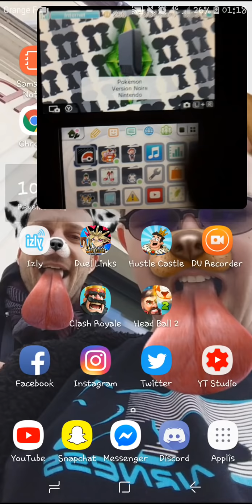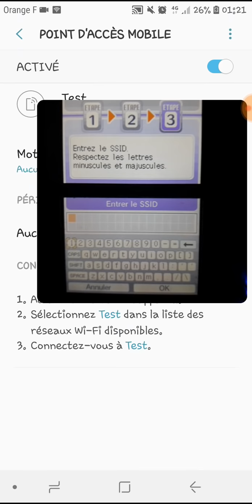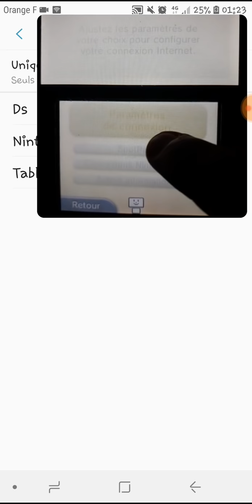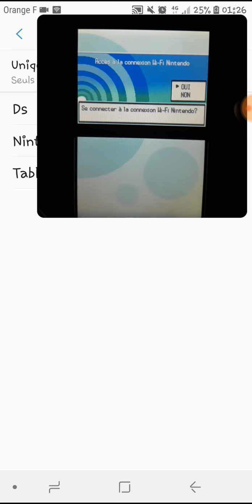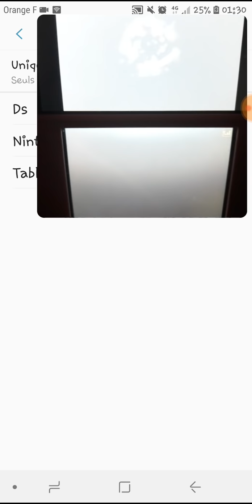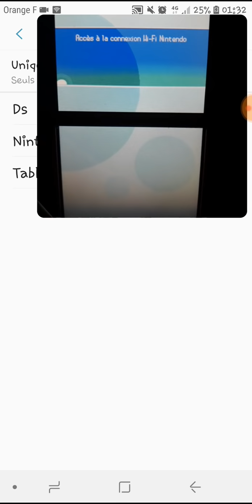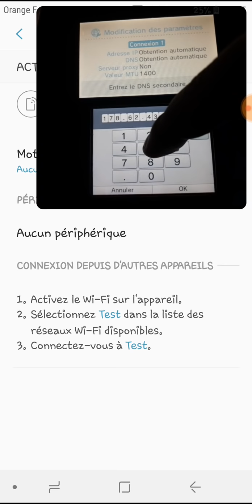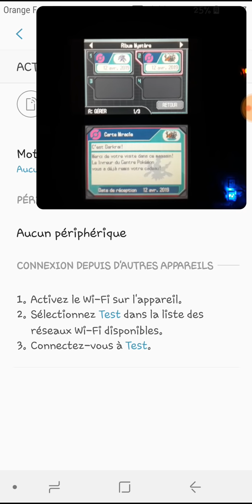Joue en ligne sur des jeux Nintendo DS 2019 (sans hack) ! Avec Nintendo DS/2DS/3DS/New2DS/New3DS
Salut ici Mathemath.TV

Si tu veux me soutenir gratuitement regarde les pubs : :)

En cette belle nuit, Silver m'a trouvé une idée de vidéo concernant le online de la Nintendo.

(Désolé de la qualité du setup mais j'ai pas trop comment aborder pour la qualité)

Vous allez me dire Kesako ?
Et ben rien de plus compliquer suivez bien la vidéo. Si vous voyez mal l'écran pour le DNS il va glisser en bas.
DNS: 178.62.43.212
Il faut le glisser manuellement sur les paramètres de la console de la connexion internet. Vous avez pas besoin de la connexion internet DS mais si vous voulez le mettre pour le fun hésitez pas. :p
Je ne fais simplement que de vous traduire les explications en anglais même si je suis nul j'ai assez bien compris la langue et j'ai même si la qualité est sale je vous ai montré comment il faut faire.
Merci bibi quand même.
Si tu as des questions les commentaires sont ouverts.
C'est légal évidemment que c'est légal sinon on aurait pas un serveur pour sa justement.